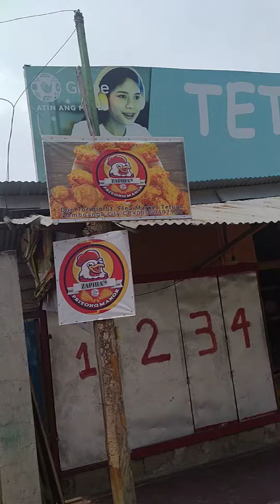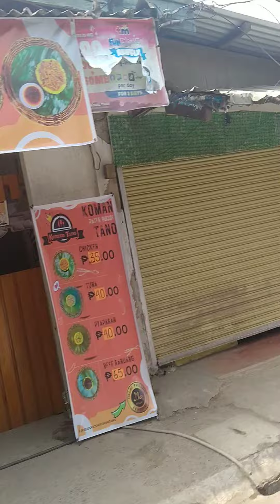galing LTO completes papers Wala Tayo kabada..Tara na